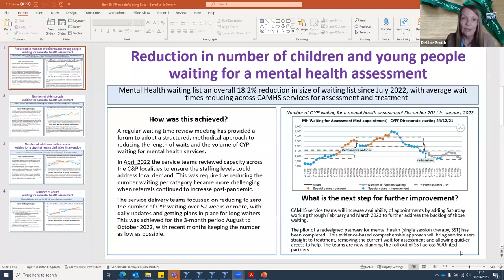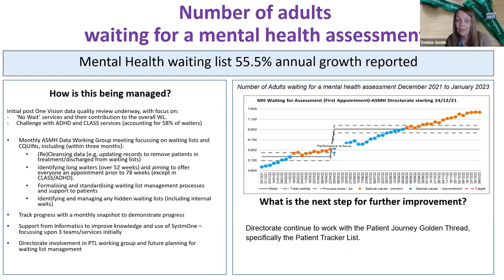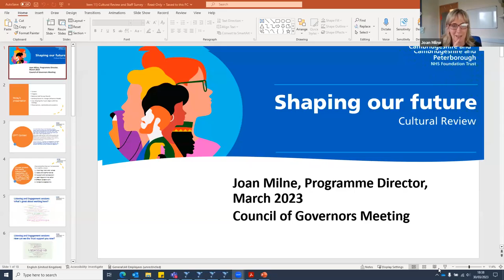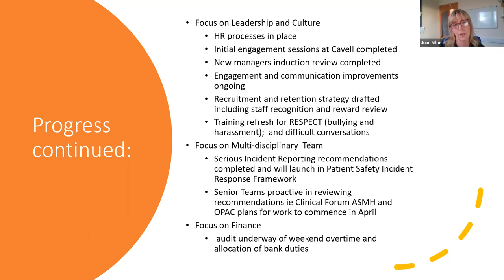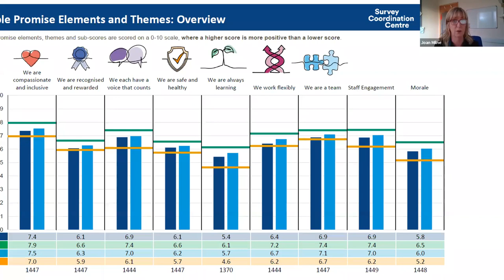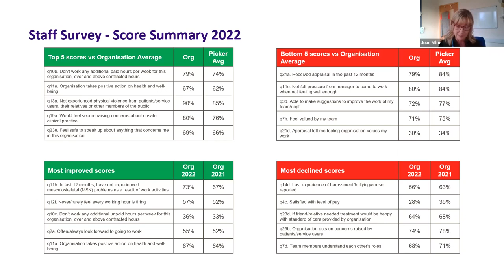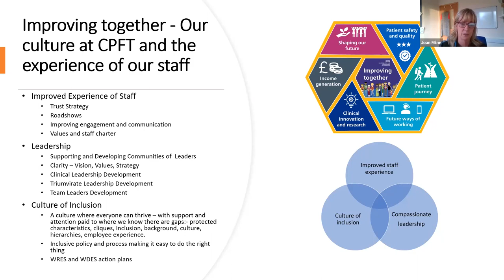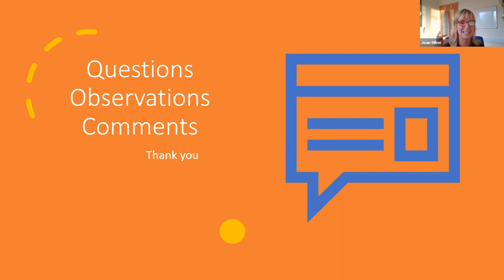Council of Governors Meeting 30 03 2023